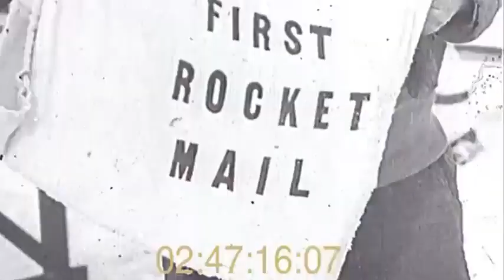The First Flying Machines Failures and Mishaps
Welcome  On this channel you'll find historic and educational videos from the 1900s. Watch, learn, and take a trip back in time as we gain insight into a previous time. Note: this video contains archived public domain / licensed footage. This footage serves documentary purposes on world history and is to be viewed as educational.